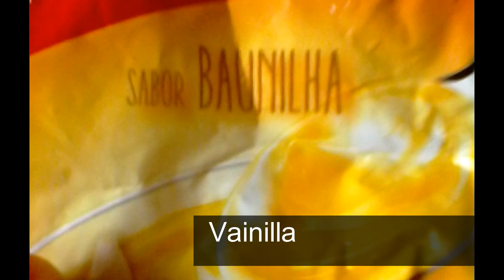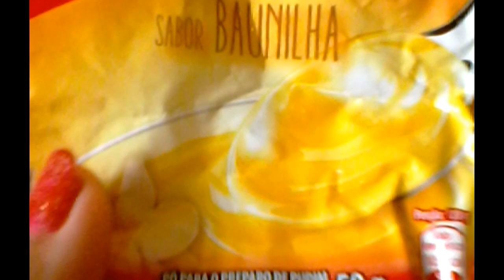Maravillosa y deliciosa TORTA FRIA de pudin, de chocolate, vainilla y fresa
Esta torta fria la hice solo con tres ingredientes espero la disfruten quedo muy deliciosa.
Ingredientes:
pudim de sabores a tu gusto 4 sobres de 50gr
2 litros de leche
galletas maria
MUCHISIMO AMOR